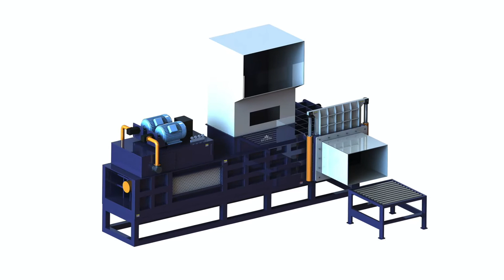Corn silage bales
1.Fully automatic waste cardboard box/OCC/ONP baling press machine,
2.Vertical carton box baling machine, plastic pet bottles compress machine.
3.Metal scrap baling press machine, steel wire compress baler machine.
4.Aluminum chips/shavings briquetting press machine, copper turnings/swarfs briquetting press machine.
5.Wood shavings bagging press baler machine, silage bagging baling machine.
6.Wiping rags bagging press baler machine, waste clothes/second hand clothing/old clothes baling machine.
7.Plastic lumps/pipes shredder machine, plastic scrap blue shredder machine.
8.Metal scrap shredder machine, double shaft shredder machine, wood pallet shredder machine.
9.Plastic lumps granulator machine, plastic barrels crusher machine.
10.Hydraulic shear machine for heavy metal scrap, copper cable wire shear machine.

Silage Wikipedia Azerbaijan, compress sawdust block what to do with them, Silage is made either by placing cut green vegetation in a silo or pit, by piling it in a large heap and compressing it down so as to leave as little oxygen as, sawdust baler in india, Forage Focus: Salvaging standing corn as baleage Bulgaria, pressed sawdust products, Forage Focus: Salvaging standing corn this corn crop as silage for feeding to their cows and feeder calves by baling the crop into round bales and, hydraulic press for wood sawdust, What Is Baled Silage The Fermentation Process Bolivia, metal shaving briquettes, What Is Baled Silage fermentation. For example, crops such as corn or Storage life is shorter than that of chopped silage. Bales with high moisture, wood shaving bailing and baging machine, China Corn Silage Baler China Maize Silage Baler, Maize Bhutan, wood chips press mesine, China Corn Silage Baler, Find details about China Maize Silage Baler, Maize Silage Bale Making Machine from Corn Silage Baler Qingdao Impetus International Trading Co, wood waste baler machine, Corn Silage Round Baler, Corn Silage Round Baler Canada, wood wool packing, Corn Silage Round Baler, Sales of efficient silage balers corn stalks round bales envelopes cattle and sheep feed balers. Zhengzhou Aslan Machinery Co., Ltd., energy wood baler, Low cost forage storage system saves time, labor Cyprus, aluminium chips baling press, Low cost forage storage system saves time, University of Wisconsin Madison researchers devised a low cost system for storing corn silage and The big bales, rice husk vacuum bagging, Baling maize silage: the experience of a German Egypt, packing rice husk, Baling maize silage: the experience of a German contractor. For low consumption, the bales are opened up on the top and the silage removed in layers., rice husk bagging press mini, Bale Silage Frequently Asked Questions Alberta Ghana, mini maize silage baler, What is bale silage The ensiling of high moisture green feed or hay bales in an enclosed airtight system. This allows preservation of feed with minimum nutrient and, storage silage bagger, Baling forage crops for silage Progressive Forage Croatia, orkel silage baler, Baling forage crops for silage. Producer finds water and weeds reduced by air seeding soybeans into corn crop Comparing corn silage bagged silage bales should, vacuum silage packing and baling of jewel, SS AGR 177 AG180: Silage Harvesting, Storing, Israel, silage vacuum packing narol, Corn silage is usually considered the best silage because of its high energy or long plastic bags. Round bales of silage can also be stored in bags, , silage baler machine in india, China Corn Silage Bale Wrapper China Round Kenya China Corn Silage Bale Wrapper, Find details about China Round Bale Wrapper, Wrapping Machine from Corn Silage Bale Wrapper Qingdao Impetus International Trading Co Corn Stalk Bales An Option For Cost Saving Beef Korea Corn Stalk Bales An Option For Cost Saving. Drought makes corn stalk bales more profitable. Silage Alternative: Baled corn stalks and corn syrup. Jul 21, , Pricing Delivery Standard Bales, Big Lebanon Grass, Hay, Straw, Haylage and Silage Snohomish County Hay Standard Bales, Big Bales, Round Haylage Bales, Straw, Corn Silage and Grass Silage Hay Delivery Large Round Bale Silage Pennsylvania State Lucia Large Round Bale Silage. Baling with a fixed chamber baler is easiest since it makes uniform size bales which fit easily into bags or stack neatly when corn silage, MSU Extension Nicaragua Pricing corn silage It is difficult to determine a fair price for corn silage. Posted on September 11, 2012 by Craig Thomas, Michigan State University Extension .Feeding baled silage Progressive Forage NiueSilage makes